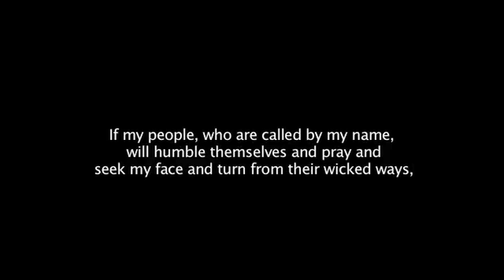PRAY feat. Tina Fears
PK single "Pray"